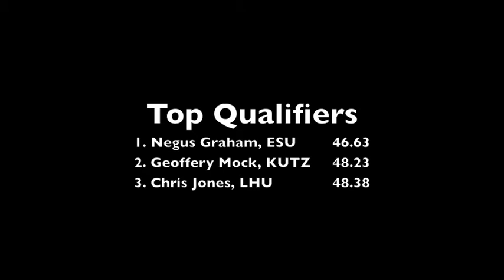Men's 400m Prelims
Both heats of the men's 400-meter prelims from the 2011 PSAC Track and Field Championships, May 13, 2011.